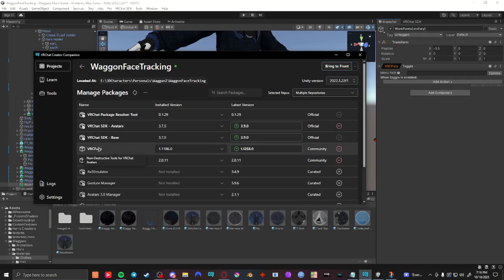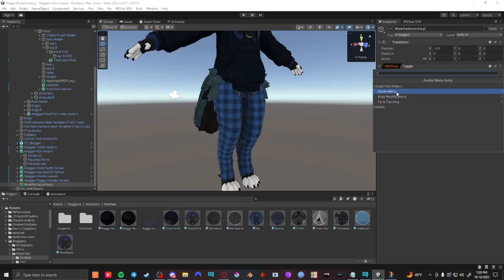How to Create VRCFury Material Toggles Tutorial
How to create material toggles for your Vrchat avatar using VRCFury.